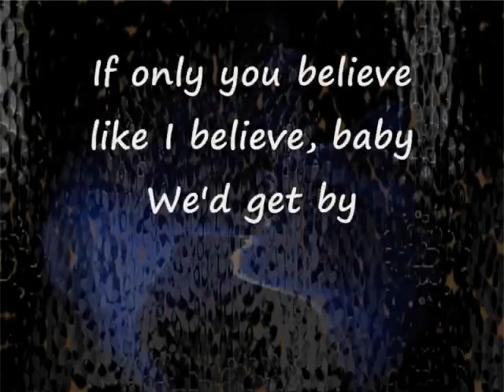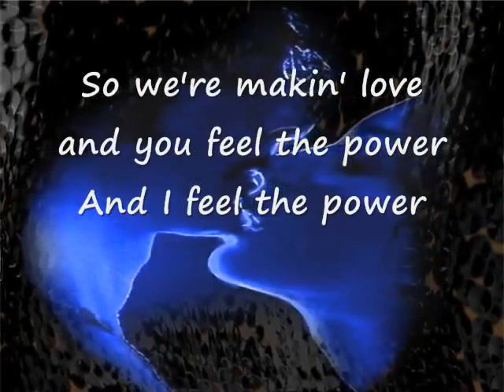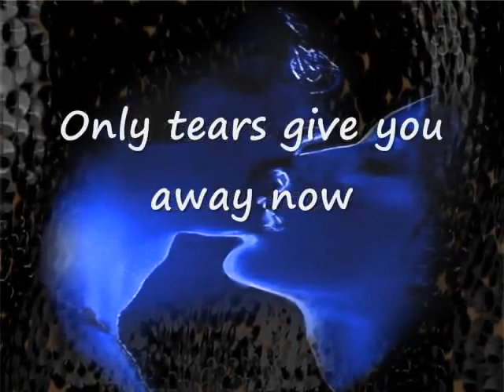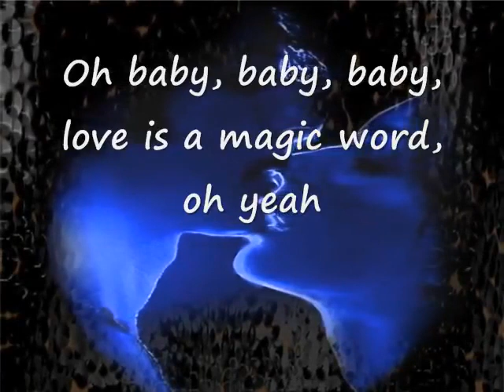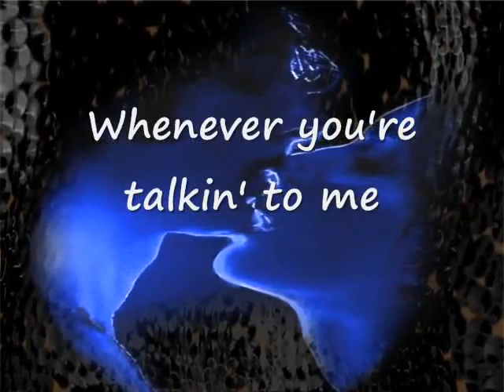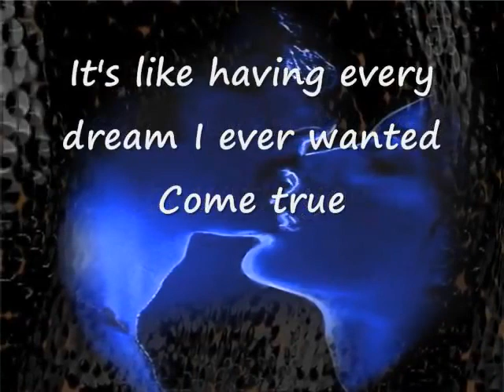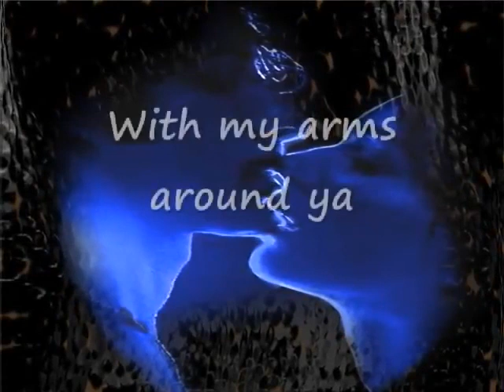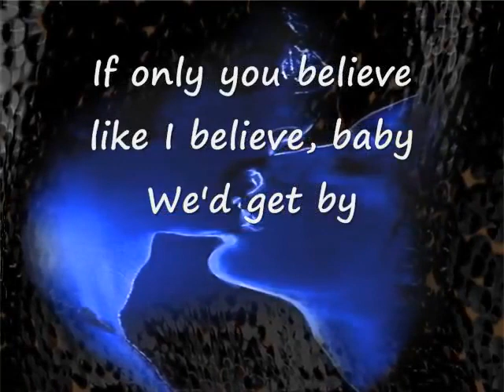Miracles Jefferson Starship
Listen ad-free with YouTube Premium
Song
Miracles
Artist
Jefferson Starship
Album
Miracles
Writers
Marty Balin